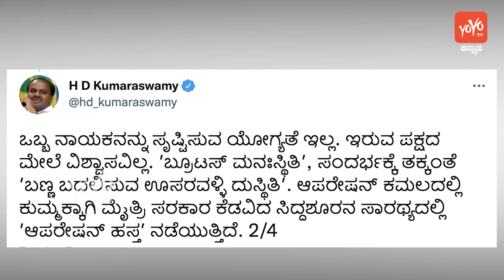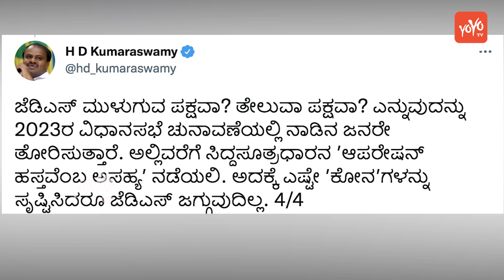HD Kumaraswamy Tweet Against Siddaramaiah Politics | JDS Vs Congress | YOYO TV Kannada